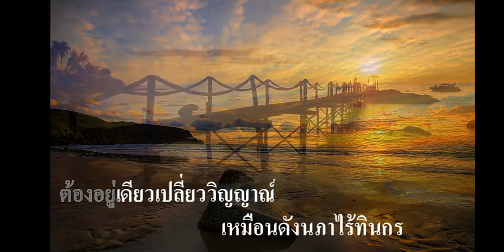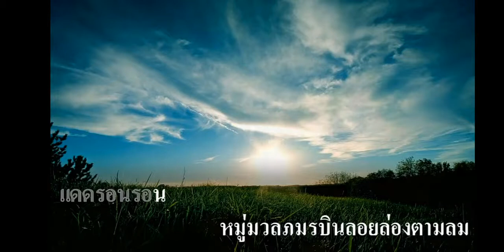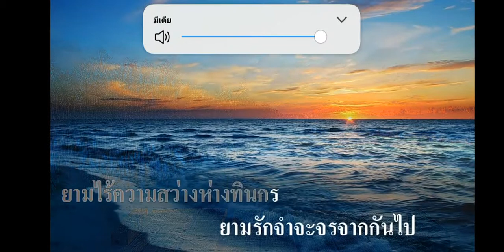rukdatยามเย็น